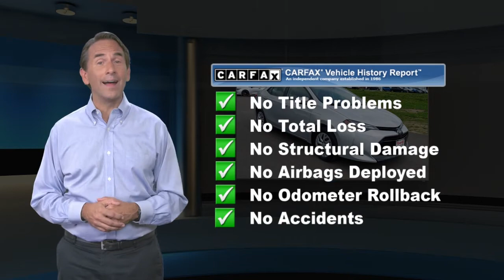Certified 2018 Toyota Corolla LE, Lawrenceville, NJ J1103A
Thank you for shopping Team Toyota of Princeton. We have over 500 New and Used Vehicles to choose from. Odometer is 13768 miles below market average! 28/36 City/Highway MPGToyota Certified Used Vehicles Details:* Transferable Warranty* 160 Point Inspection* Roadside Assistance* Vehicle History* Limited Comprehensive Warranty: 12 Month/12,000 Mile (whichever comes first) from certified purchase date. Roadside Assistance for 1 Year* Powertrain Limited Warranty: 84 Month/100,000 Mile (whichever comes first) from TCUV purchase date* Warranty Deductible: $50CLEAN CARFAX, ONE OWNER, TOYOTA CERTIFIED, Corolla LE, 4D Sedan, 1.8L I4 DOHC Dual VVT-i, CVT, FWD.

[RLVID:11612:1b54f7225af15153:fb96464a02e7e12a:1]